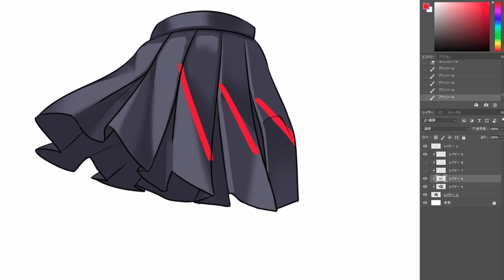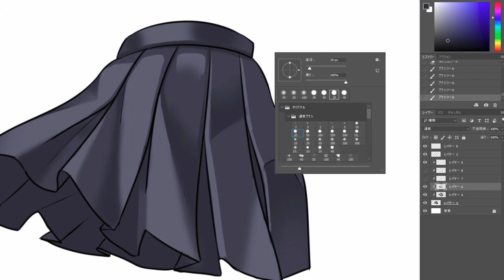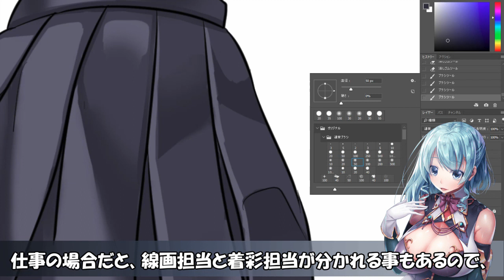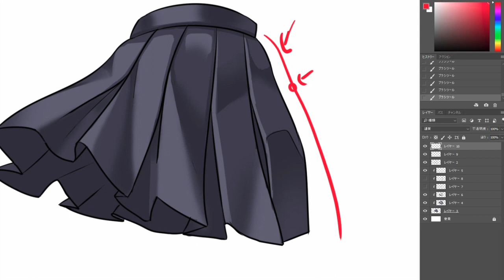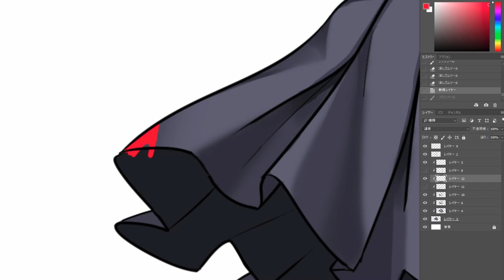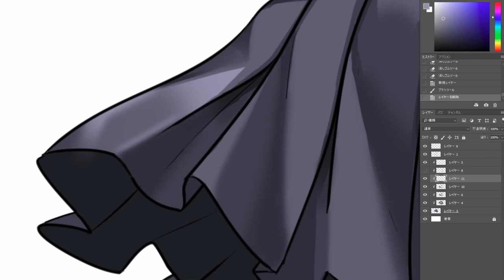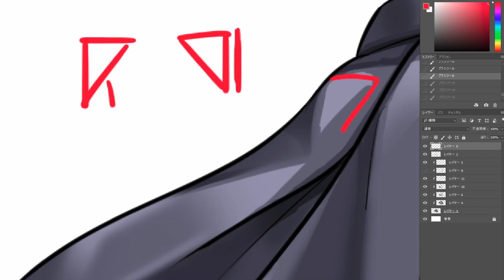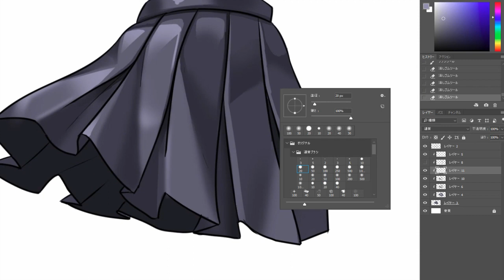【イラスト講座】プリーツスカートを描く！④【第１３７回】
リクエスト内容です。プリーツスカートはその構造の難解さからこの界隈では『魔王』と呼ばれている・・・。果たして勇者らは無事魔王を討伐できるのか！？

普段はゲームのイラストを描いたり教えたりしてます。

御質問にはお答えできる範囲内で回答いたしますので、何か疑問点ございましたらお気軽にコメント下さいませ。